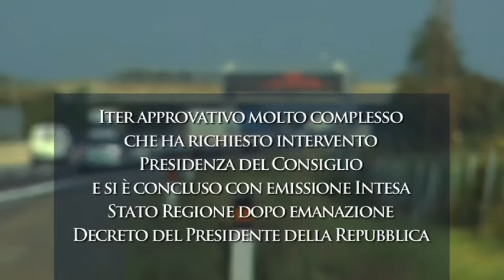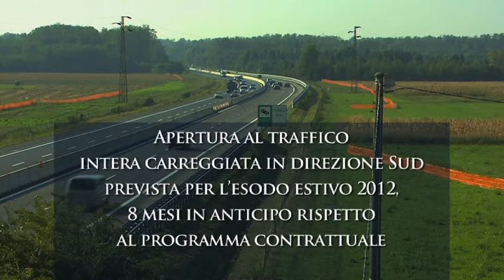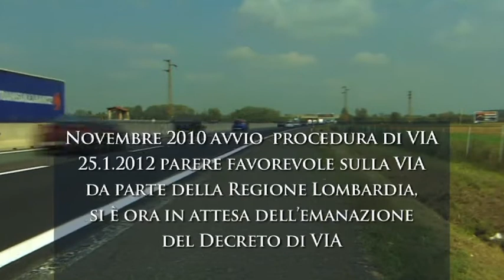Terza corsia sull'A9 Milano-Como, i dettagli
Uno stralcio del video fornito da Autostrade per l'Italia sui lavori di ampliamento della terza corsia sull'A9